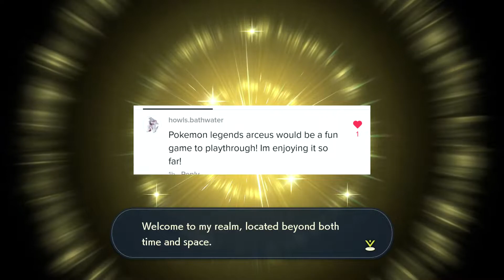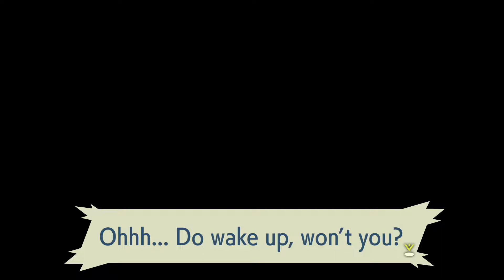Pokémon Legends: Arceus "First Time Playing"